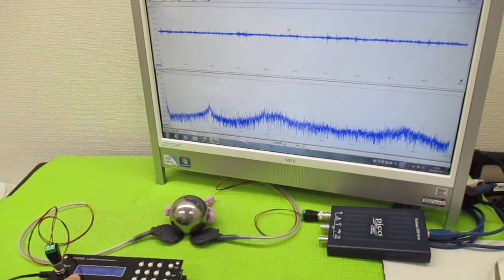超音波プローブの発振制御による表面検査技術